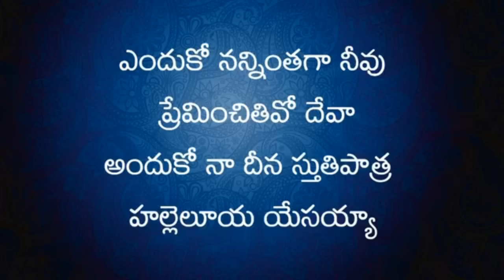Good Friday Song II ఎందుకో నన్నింతగా నీవు II Good Friday Telugu Song II Enduko Nanninthagaa II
Good Friday Telugu songs 2023 Jukebox | New Latest Good friday songs in Telugu

Taken from different Source

ఎందుకో నన్నింతగా నీవు
ప్రేమించితివో దేవా
అందుకో నా దీన స్తుతిపాత్ర
హల్లెలూయ యేసయ్యా (2)

నా పాపము బాప నరరూపివైనావు
నా శాపము మాప నలిగి వ్రేలాడితివి
నాకు చాలిన దేవుడవు నీవే
నా స్థానములో నీవే (2)

నీ రూపము నాలో నిర్మించియున్నావు
నీ పోలికలోనే నివసించుమన్నావు
నీవు నన్ను ఎన్నుకొంటివి
నీ కొరకై నీ కృపలో (2)

నా శ్రమలు సహించి నా ఆశ్రయమైనావు
నా వ్యధలు భరించి నన్నాదుకొన్నావు
నన్ను నీలో చూచుకున్నావు
నను దాచియున్నావు (2)

నీ సన్నిధి నాలో నా సర్వము నీలో
నీ సంపద నాలో నా సర్వస్వము నీలో
నీవు నేను ఏకమగువరకు
నన్ను విడువనంటివే (2)

నా మనవులు ముందే నీ మనసులో నెరవేరే
నా మనుగడ ముందే నీ గ్రంథములోనుండే
ఏమి అద్భుత ప్రేమ సంకల్పం
నేనేమి చెల్లింతున్ (2)